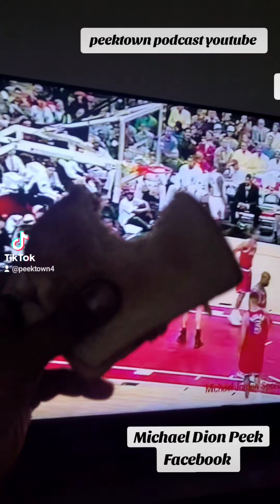we donewitda90's @youtubecreators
The zesty AIR FRAUD MICHAEL JORDAN KRUEGER glazers be getting mad at me for bringing the Educational Purposes Beer Butter&Newports 100's special to the people.. ON MY MAMA SOMEBODY IS GOING EXPLAIN THIS TO ME..

Go get ya merch in bio straight 🔥

We Done Wit Da 90's HYPE

WE DONE WIT DA 90'S

Peektown podcast youtube

We Done Wit Da 90's IG